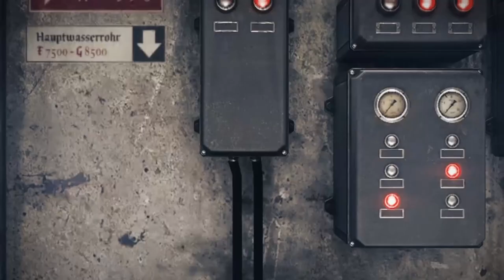WOLFENSTEIN: THE OLD BLOOD #04 🏰 Sturz in die Gruft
Wolfenstein: The Old Blood Part 4 Sturz in die Gruft

Der Kriegsheld B.J. Blazkowicz bekommt in Wolfenstein: The Old Blood eine bedeutende Mission. Dabei stehen ihm neue Waffen und neue Skills zur Verfügung, auf dem Weg die Pläne des Regimes zu durchkreuzen. Quer durch weite Länderein, Bege und Täler mit Seilbahnen und Brücken und dunkle Katakomben bis hin zur mächtigen Burg Wolfenstein schlägt sich der amerikanische Held BBlazkowicz, um die Lakaien des Regimes aus dem Weg zu räumen. Auf dem Weg zu den geheimen Informationen über den Standpunkt der Totenkopfbasis stellt er sich neuen Schurken und Gegnern, vom gewaltigen Maschinensoldaten, über Elitestoßtrupps bis hin zu schwer bewaffneten Drohnen und grauenhaftesten Schöpfungen des Regimes! Am 5. Mai 2015 für Windows, PlayStation 4, Xbox One erschienen. Gespielt auf Zwergis PC.